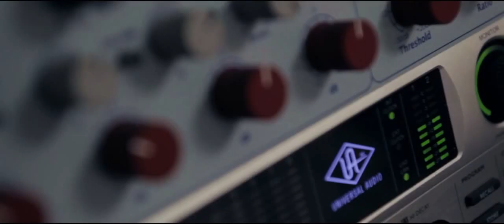Souf chante : Aicha BY DJ HMZ